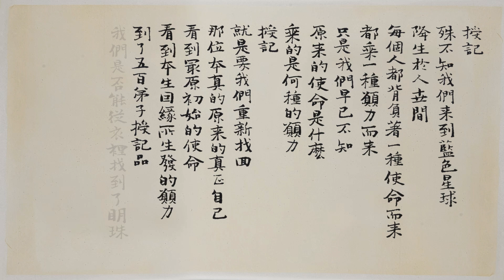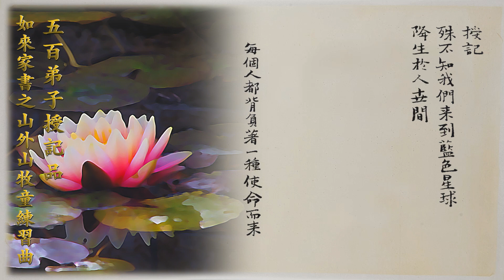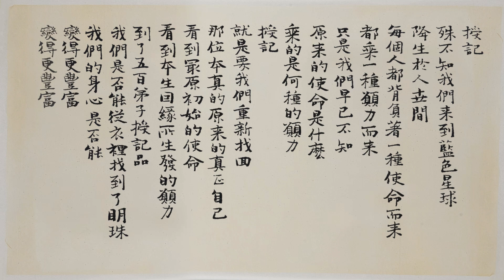如來家書之山外山牧童練習曲 -〈五百弟子授記品〉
「開悟靠《楞嚴》，成佛靠《法華》。」

《大乘妙法蓮華經》共二十八品，六萬餘言，是佛陀涅槃前為使眾生開佛知見、示佛知見、悟佛知見、入佛知見而說的妙法。

「無遮大法會，是誰喝到醉？ 雲童五莖施，五百弟子皆授記。」

〈五百弟子授記品〉為《法華經》二十八品中之第八品，富樓那、憍陳如和五百阿羅漢等下根無學皆得授記當來必定成佛，並說繫珠喻。

座落於花蓮東海岸的宏明山和南寺將於今年12月24日盛大舉辦法華勝會音樂會，歡迎大眾踴躍參加。自12月1日起，本頻道每天上線一部影片，用樂音與人聲將《法華經》前二十四品要義娓娓道來，藉由書法、繪畫和音樂的詮釋，做為法華勝會之前導，為《法華》經義增添莊嚴且優美的藝術氛圍。

為了使現代人精確掌握經典的精髓，道一方丈於四冊著作《法華敲門》中，以明末高僧憨山大師的《法華擊節》為主軸，配合原經文，將每一品經文環環相扣的成佛方法，做了精闢的解說。

如來家書之牧童山外山練習曲
出版：普音文化
監製：普音文化
製作人：楊枝梅 蔡介誠
作詞：迂園道一
作曲：盧亮輝
書法：李螢儒
演唱：林姿吟
古箏：陳宛琳
二胡：吳孟珊
笛簫：徐曼妮
中音笙：陳建宇
低音笙：劉亮皜
錄音：嚴祥芬
混音：小澤元康、嚴祥芬
母帶後期處理：小澤元康
錄音室：太古集音